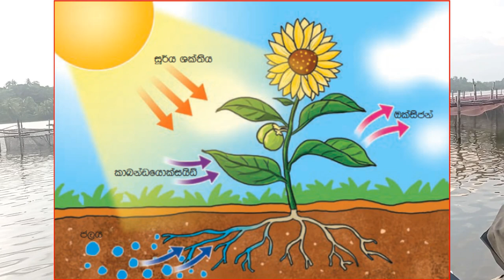Science Grade 6 Photosynthesis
Photosynthesis is a biological process used by many cellular organisms to convert light energy into chemical energy, which is stored in organic compounds that can later be metabolized through cellular respiration to fuel the organism's activities.